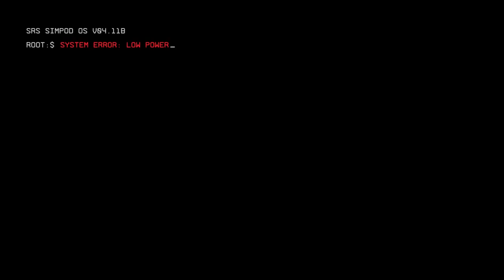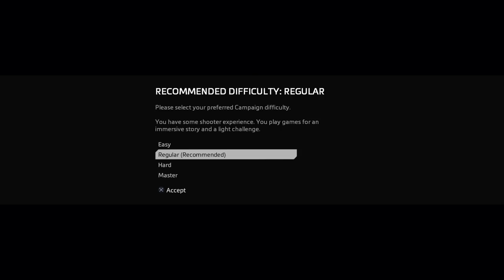Titanfall 2 - Gameplay - Multiplayer with friends! - Full Mission - Gameplay HD